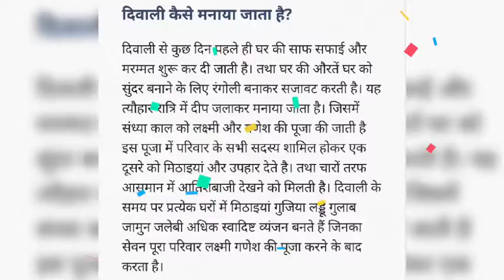दिवाली क्यों मनाते हैं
दीपावली (संस्कृत : दीपावलिः = दीप + अवलिः = दीपकों की पंक्ति, या पंक्ति में रखे हुए दीपक) शरद ऋतु (उत्तरी गोलार्द्ध) में हर वर्ष मनाया जाने वाला एक प्राचीन सनातन त्यौहार है।[2][3] यह कार्तिक मास की अमावस्या को मनाया जाता है और भारत के सबसे बड़े और सर्वाधिक महत्वपूर्ण त्योहारों में से एक है। दीपावली दीपों का त्योहार है। आध्यात्मिक रूप से यह 'अन्धकार पर प्रकाश की विजय' को दर्शाता है।
भारतवर्ष में मनाए जाने वाले सभी त्यौहारों में दीपावली का सामाजिक और धार्मिक दोनों दृष्टि से अत्यधिक महत्त्व है। इसे दीपोत्सव भी कहते हैं। ‘तमसो मा ज्योतिर्गमय’ अर्थात (हे भगवान!) मुझे अन्धकार से प्रकाश की ओर ले जाइए। यह उपनिषदों की आज्ञा है। इसे सिख, बौद्ध तथा जैन धर्म के लोग भी मनाते हैं। जैन धर्म के लोग इसे महावीर के मोक्ष दिवस के रूप में मनाते हैं[7][8] तथा सिख समुदाय इसे बन्दी छोड़ दिवस के रूप में मनाता है।

माना जाता है कि दीपावली के दिन अयोध्या के राजा राम अपने चौदह वर्ष के वनवास के पश्चात लौटे थे।[9] अयोध्यावासियों का हृदय अपने परम प्रिय राजा के आगमन से प्रफुल्लित हो उठा था। श्री राम के स्वागत में अयोध्यावासियों ने घी के दीपक जलाए। कार्तिक मास की सघन काली अमावस्या की वह रात्रि दीयों की रोशनी से जगमगा उठी। तब से आज तक भारतीय प्रति वर्ष यह प्रकाश-पर्व हर्ष व उल्लास से मनाते हैं। भारतीयों का विश्वास है कि सत्य की सदा जीत होती है झूठ का नाश होता है। दीपावली यही चरितार्थ करती है- असतो मा सद्गमय, तमसो मा ज्योतिर्गमय। दीपावली स्वच्छता व प्रकाश का पर्व है। कई सप्ताह पूर्व ही दीपावली की तैयारियाँ आरंभ हो जाती हैं। लोग अपने घरों, दुकानों आदि की सफाई का कार्य आरंभ कर देते हैं। घरों में मरम्मत, रंग-रोगन, सफेदी आदि का कार्य होने लगता है। लोग दुकानों को भी साफ-सुथरा कर सजाते हैं। बाजारों में गलियों को भी सुनहरी झंडियों से सजाया जाता है। दीपावली से पहले ही घर-मोहल्ले, बाजार सब साफ-सुथरे व सजे-धजे नज़र आते हैं।

दीपावली के दिन नेपाल, भारत,[10] श्रीलंका, म्यांमार, मारीशस, गुयाना, त्रिनिदाद और टोबैगो, सूरीनाम, मलेशिया, सिंगापुर, फिजी, पाकिस्तान और ऑस्ट्रेलिया की बाहरी सीमा पर क्रिसमस द्वीप पर एक सरकारी अवकाश होता है।